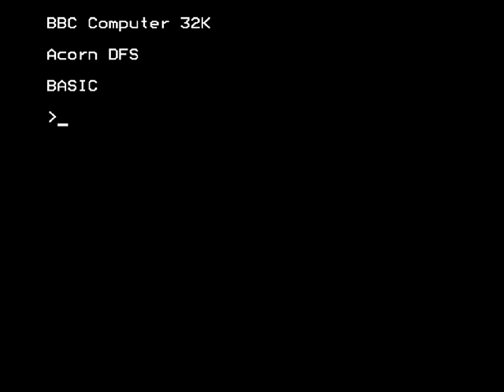Podd (Acornsoft / ASK) - BBC Micro Game